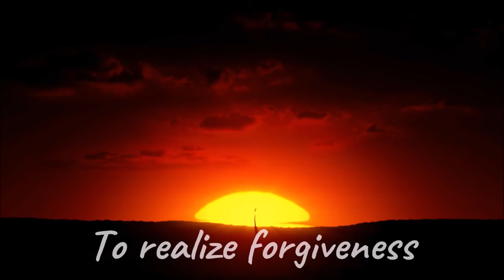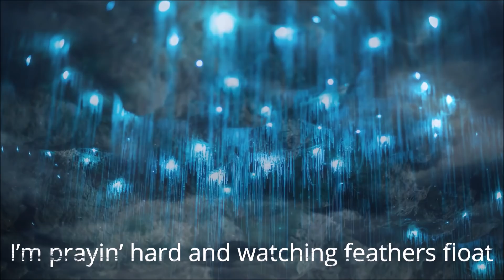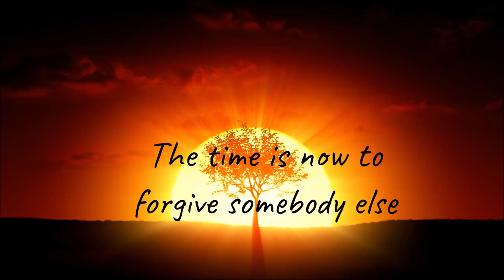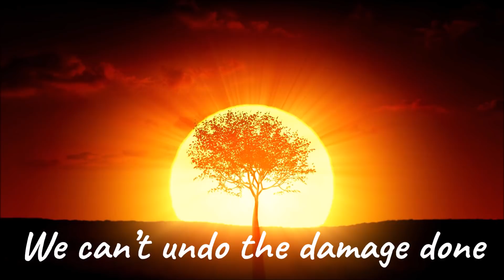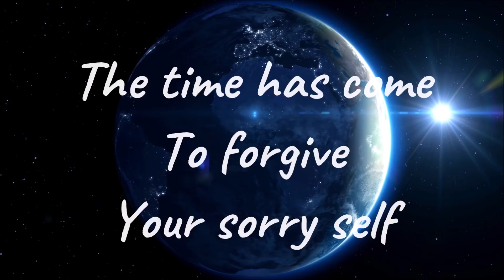The Choir - "The Time Has Come" (Official Lyric Video)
From the Choir's new album, Bloodshot, this is the lyric video for the song "The Time Has Come"

Song by Steve Hindalong & Derri Daugherty
Lyric video produced by Dan Michaels